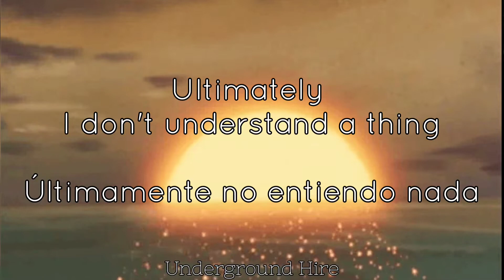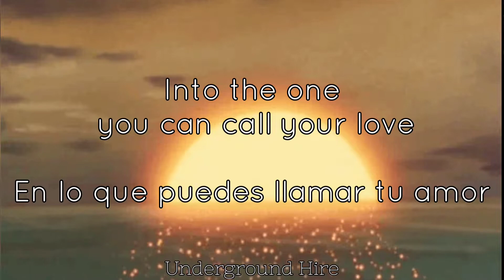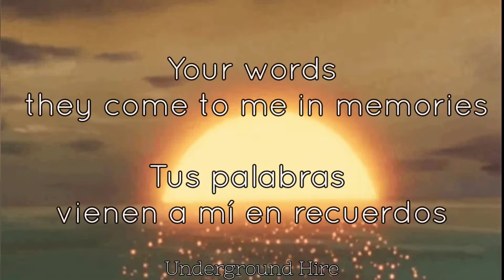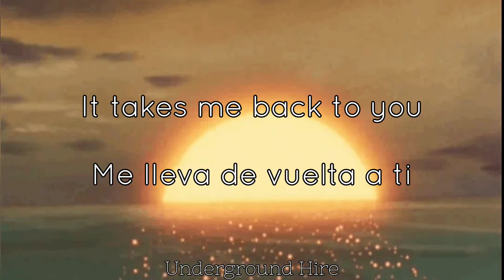Ultimately - Khai dreams - (Lyrics - Sub. Español)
Si tienes una petición puedes colocarla en los comentarios.
If you have a request you can place it in the comment.